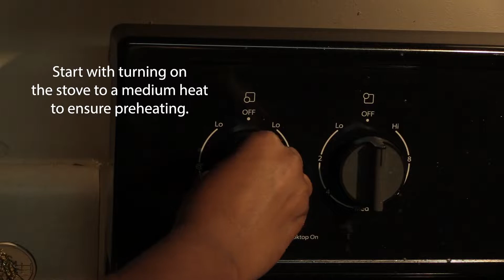Carrington Cobb - How-To Project - Film/Video Exit Review - How To Cook a Breakfast Quesadilla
Carrington Cobb
How-To Project
Film/Video Productioon Exit Review

Carrington Cobb

(Reupload)